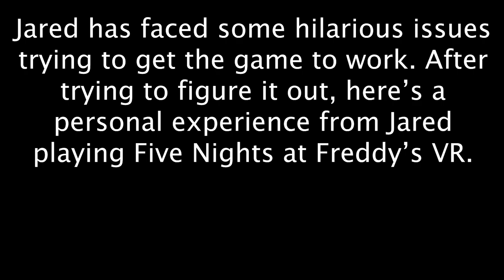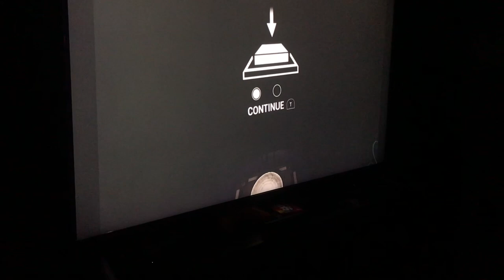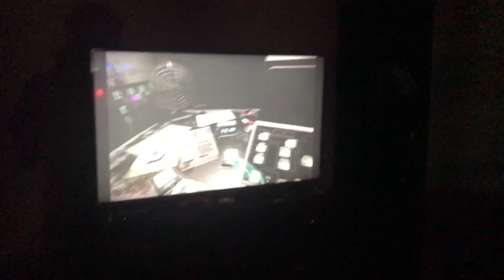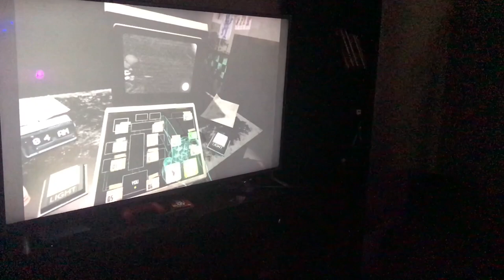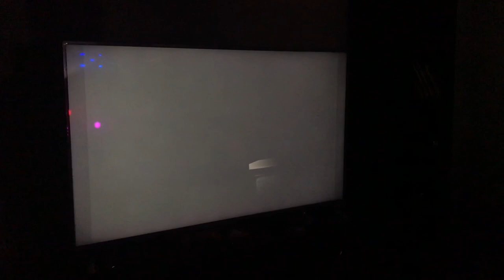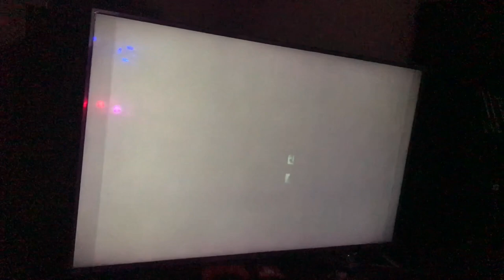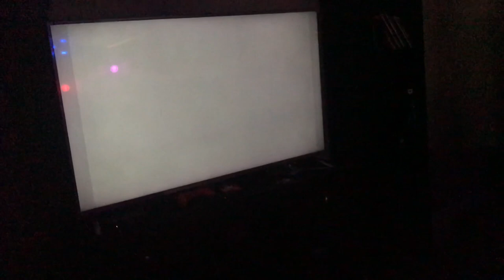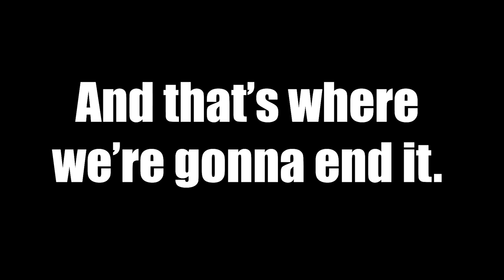Five Nights at Freddy's VR: Help Wanted (personal experience)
Yes, quality is sorta trash, but I don't care.